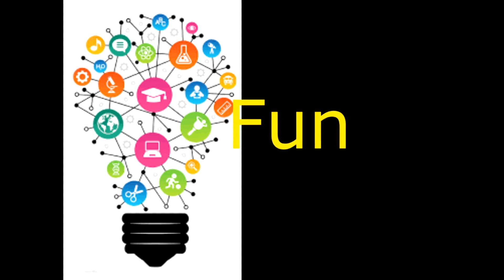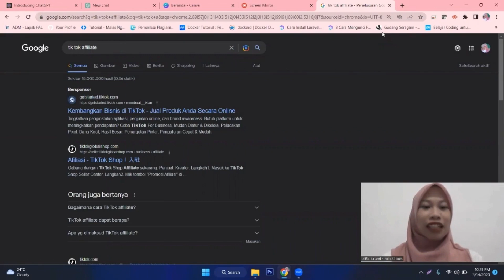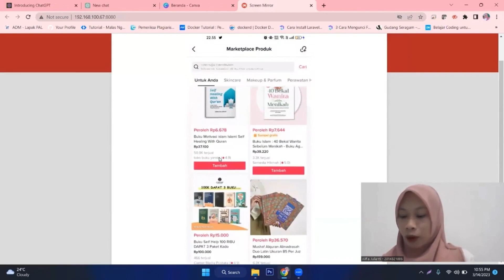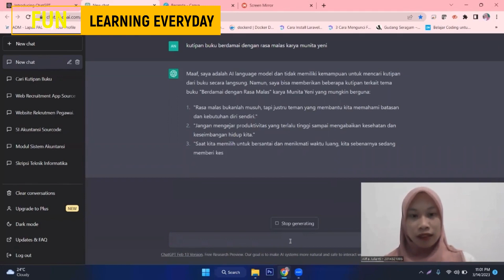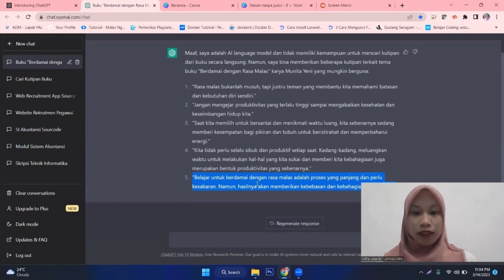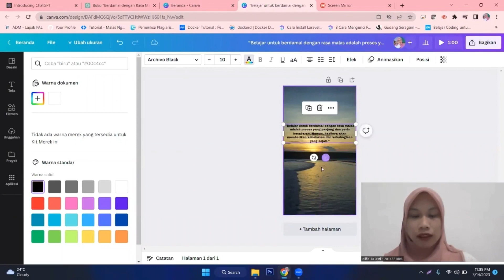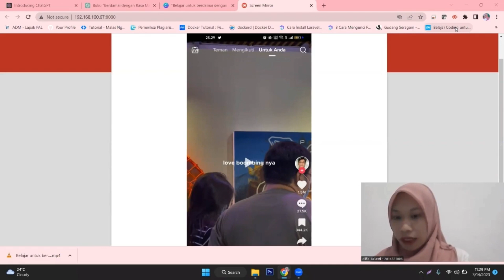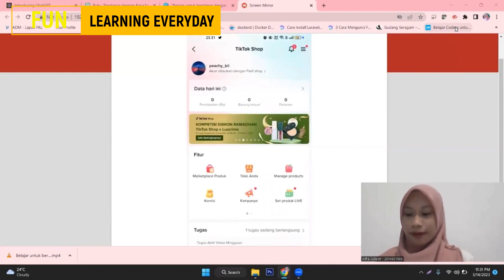ChatGPT untuk membuat KONTEN FYP dan VIRAL di TikTok - ALIFIA JULIANTI - TUTORIAL AI utk Bisnis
Presentasi : Pemanfaatan Artificial Intelligent Untuk Membangun Start Up Usaha
Fokus      : ChatGPT untuk membuat KONTEN FYP dan VIRAL di TikTok
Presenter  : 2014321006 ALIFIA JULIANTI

Dalam materi kuliah kali ini,
Artificial Intelligent dimanfaatkan untuk membantu kita dalam aktifitas umum maupun membangun usaha.
Khususnya, yang digunakan adalah ChatGPT.

Nah,
kali ini Presenter akan memanfaatkan ChatGPT untuk membuat KONTEN FYP dan VIRAL di TikTok.
dan membuat konten TikTok yang FYP / Viral menjadi tantangan tersendiri bagi konten kreator TikTok.
Presenter kali ini menyajikan ide untuk memanfaatkan ChatGPT AI dalam mengkreasi konten TikTok yang
berpotensi FYP / Viral.

Semoga bermanfaat.

chatgpt, fyp, viral, konten viral, tiktok, medsos, social media,
technopreneurship,kewirausahaan,usaha mikro kecil menengah,umkm,start up,trading saham,perbandingan

usaha,business model canvas (BMC),analisa SWOT,Anggaran Usaha Budgeting,analisa kelayakan
usaha,tutorial,tutorial pendirian usaha,tutorial pemula,tutorial youtube,online
shop,marketplace,game,sports,cryptocurrencies,crypto trading